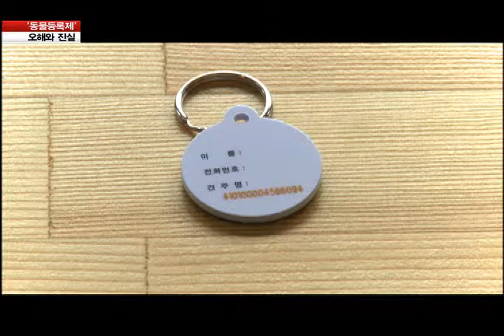동물 등록제 오해와 진실